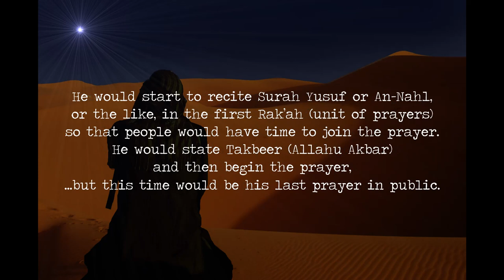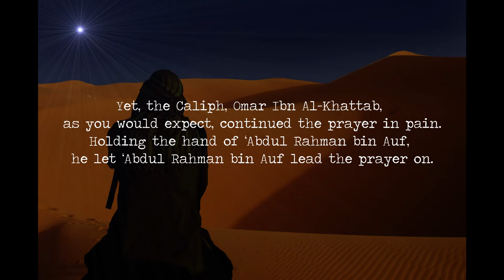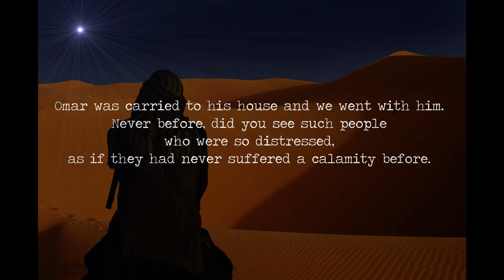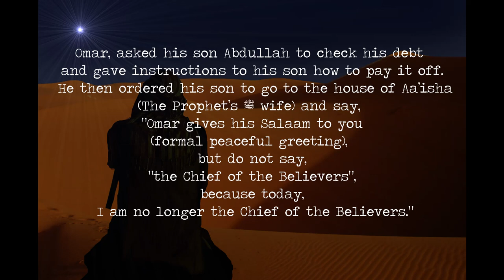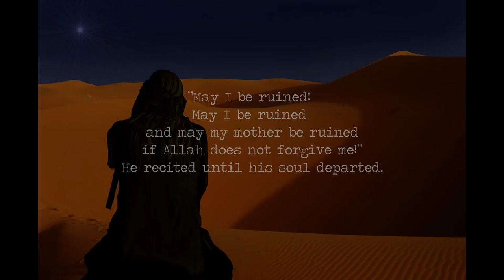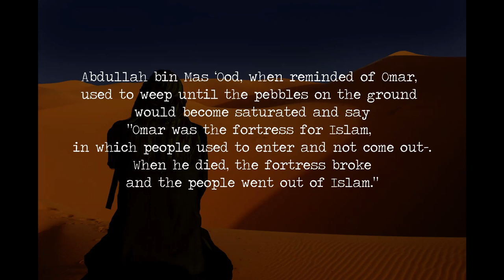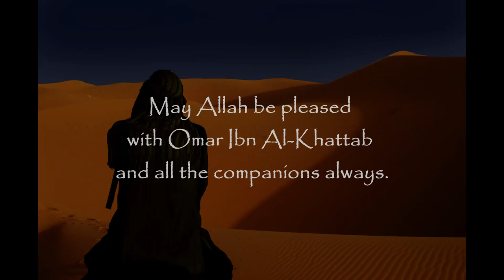Omar Ibn Al Khattab: A Sahabah Short Story [His Death]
The final conclusion to Omar Ibn Al-Khattab. His death, or rather, assassination and his final words. Please watch all the Sahabah Short Stories if you liked this story. Peace be upon you.

Earth Wind Fire Water pack 4 » Wind5.aif by pushtobreak

Sources:
Golden Stories of Umar Ibn Al-Khattab by Mujahid, Abdul Malik